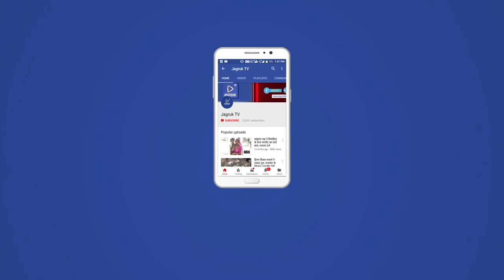बाड़मेर : चौहटन पुलिस ने लूट के इरादे से आए पांच बदमाशों को हथियारों सहित गिरफ्तार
इनमें दो बदमाश हार्ड कोर श्रेणी के हैं। जिन पर अपराधी, हत्या, लूट, मारपीट जैसे कई थानों में दर्ज है मामले,
जोधपुर के ओसिया और बाड़मेर के मंडली थाना क्षेत्र के बदमाश यहां लूट के इरादे से पहुंचे थे इस इलाके में,
मुखबिर की इत्तला पर चौहटन पुलिस ने सोमवार देर रात नाकाबंदी और खोज अभियान चलाकर बदमाशों को किया गिरफ्तार,
बदमाशों के कब्जे से एक पिस्टल, दो मेगजीन व 8 जिंदा कारतूसों सहित लाठियां व कुल्हाड़ी जैसे धारदार हथियार किये बरामद,
चौहटन थानाधिकारी भुटाराम विश्नोई के नेतृत्व में पुलिस टीम ने हासिल की बड़ी कामयाबी।